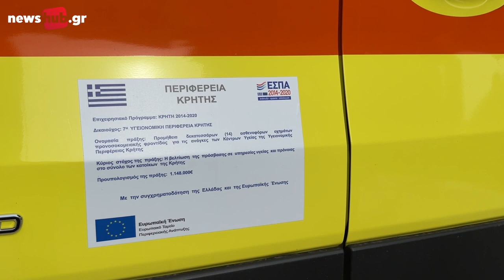Κρήτη: Παράδοση 4 νέων ασθενοφόρων σε Κέντρα Υγείας